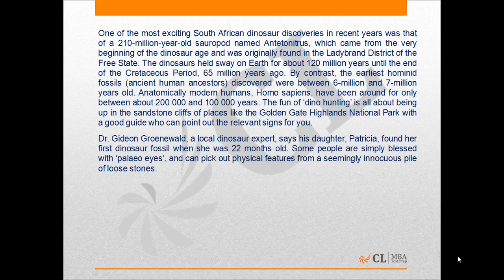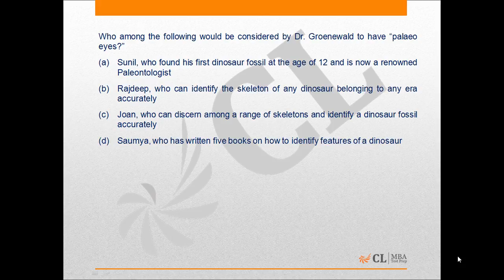Mock CAT 20 2015 Q 22